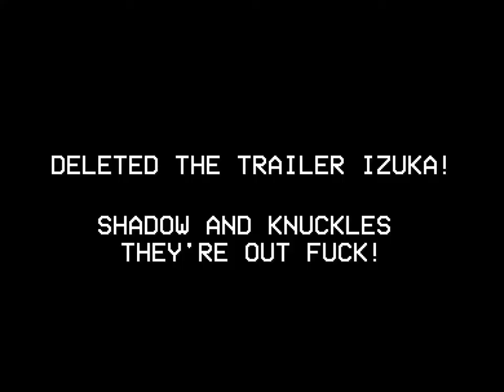Sonic Unleashed Early Rip-O-Matic Alpha Trailer (2007)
Ẁ̶̭́͛̎̽̌̉̑͛͊̐̽͠͝͠e̸̙͈̞͍̜͙̯̙̓̀̂̈́̾͘̕͝ ̶̢͙̞̜̪̟̦̹̖͓͓̲̻͙̿̈́̓͘l̷̓̂̒̀͊͐̽́̈́̽͐̚ͅi̸̡͖͕̬̙͙̇̉̂v̷̢̛̗̦̱̝̙̤̩̭̱͉̫̱̯͌̋̎͌͆́̾͐̄͒̏̎ͅè̸̡̛͙̜͔̝͕̻͚̤̹͖͈̖͇́͒͆́̈͋̍͋ͅ ̴̦͇̦̩̳̘̙͆̏̔̒̃̅̀͝á̴̢̮͙̟̣̰̥̳̟͕̠͓̳̹̿͐̾̈́͒̕ ̸̭̤̟̗͓̟̺̦̬̳͕̗̬̃͜l̴̨̧̢̮̰̺̫͚̣̻̘̲͈̂̍͐͐i̸̢̡̛̛̹̻̠̳̫͕̓̐͌͗̈́̀̓̾́̇͆̕͝é̷̟̫̤͕͇͗͛̍͗̈́̋͐̋͝ ̶̬̘͍̥̩̘͇̮̰̻̖̤̊̏̋́́͑͊̄̕͜͜͝ą̷̨̼̳̖̫̗̯̟̥̫̪̰̦̟́͋̋̀͋̂́̃l̶̲͈͎̜̟̺̖̭͇̘͉̺̥̮̿̓̀͜l̵̨̜͈͓̬̱͇̻͙̄͑̃̽͊̅̔̄̓ ̶̩̯̹͔͚̪̘̠͓̰̲̋̓̆͐̏̌̏̀͗̓͐̋̂̚͠t̷̨͓͈̏̇͆̊͛͠h̷͙͍͔̆̇̇̕̕͝i̷̗̩͍̮̽͂͑̔̃̎̿̍̆͐̊͠s̶̢̤̼̠̪̖̮̒̊͂̃̅̑͒̓̑̅̌͝ ̷͉͈̥̂̓͑́̐̈́̐͘͝͝ͅṯ̷̢̧̨̦͖͎̰̫́̄͗̐͒͊̾̎͌̅͂̍͝͠ͅí̵̧̨͓̺̱̳͈̱͕̬̜͉̩̎͗̒͑͗͐͒̍̈́͑͜ͅm̴̟̝̜̝̖̥̝̔̀̽̐̓͆̃̊͊̿͑̊̅̕̕ẻ̵̲̭̣̃̍̔̐̍͆͋͋̎̅̎̾̔͘͜.̶̢̧̭͓̩͍͎͔͉̞̆̿̈̀̃̏̚
̵̧̛͖͕̹̖̖̮͉̱̻͎̜̪̉̒̔̂̊̈́͋́̌̉̍̍̏͜Ę̸̼̩̯̈́̉͗̌̓̐̽n̸̰̭͙̠̤̗̦̓͑̄͐͂͛͌̈͐͛͋͝d̵̡̼͍̩̥̲̣̫̜̐̕͘͘̚͝ͅļ̵̼̱͖͙̼̼̹̱̭͔̳̟͍̈́̉͑̈́͌̓͆̽̆̉̊ę̶̪̤͙̺̱̳͎͕̝̝̥́̓͛̄͗̃̚͠ş̸̨̭͓̙͓͕̤̦͇͔̭̖͍̦̓́̋̈́̄͐̉ş̵̨̧̞̰̦͔̯̦̤̪͝ ̸̨̨̡̺̗̘̻̗̜̻̔̆̎̈̽̇̈́͌̓̊͂î̴͔́́̊̌̈́̂͘̚s̶̨̛̳͈͎̘̰̮̜͗̀̅̅͌̈̆̃́͗̿̌̈́̿ ̵͚͖̞̤̜͉̩̭͔̐͑̌͑͐̐͗͂̀͘̕͝C̷̨̧͚̙͇͕̻͚͕̞̦̓ǫ̶̡̧͚̻̱̖̣̜̪͐̐̃̇̐̉͆̂͆͜͝ͅm̶̡̲͖̰̲̅̎̌̈̑̀͂̎͗̈̀̈́̏̃͜i̷̛̫͍͙͓͎̳͑̀̅͒̃̏͑̌͝ň̵̮͕̪̤͇̮͍͕̥̤̻͙̖͇͔̇̾͠͝g̶̢̮̻̼͋̑̿